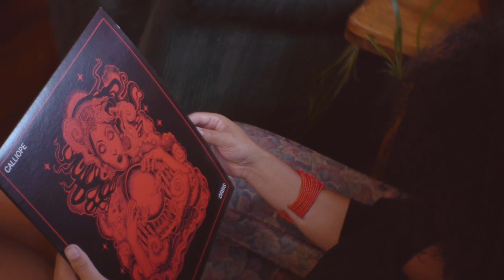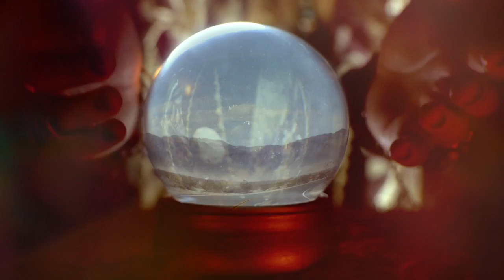Calliope - Casino (Official Video)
Casino is the single off Calliope's latest release, 'Orbis.'

To stream or place an order for a limited edition opaque red vinyl, go

Directed and edited by Vic Buell (vbfour.com)
Starring the members of Calliope and Nellie Vance
Additional thanks to Andrew Nordstrum for your jazzy hands on projector feedback